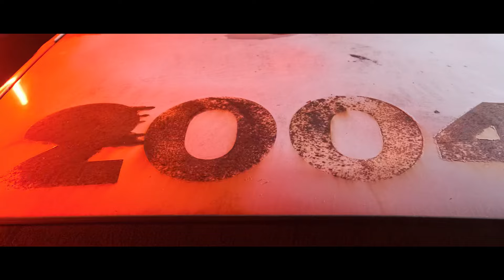Finesse Dee - Jumpin Out The Gym [Official Music Video]